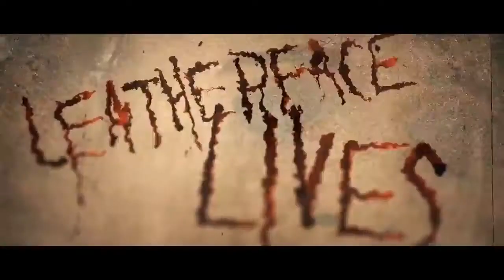THE HAUNTING OF VERDANSK VOL. 4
Its not over yet, more mayhem in the Warzone. Night mode and Zombie Royale gameplay, Enjoy.